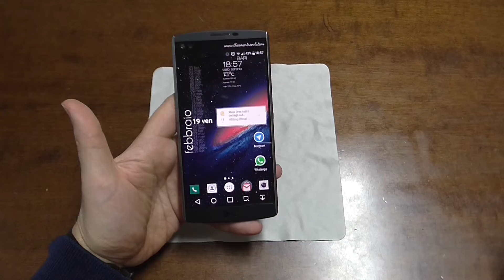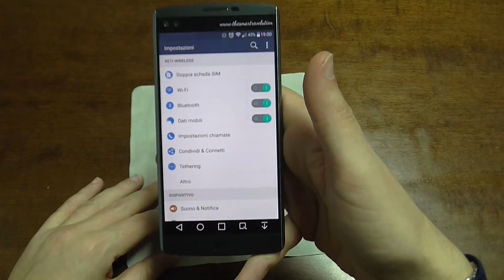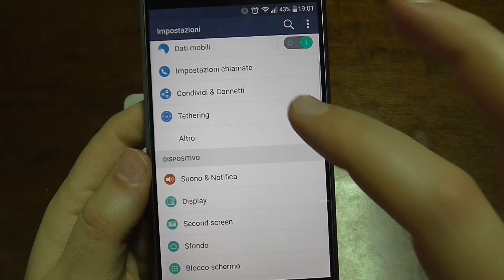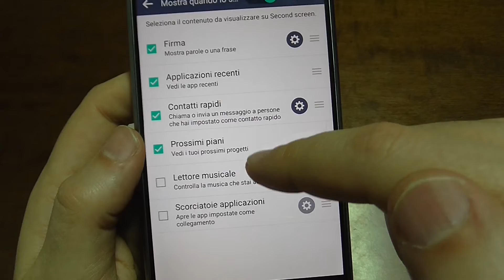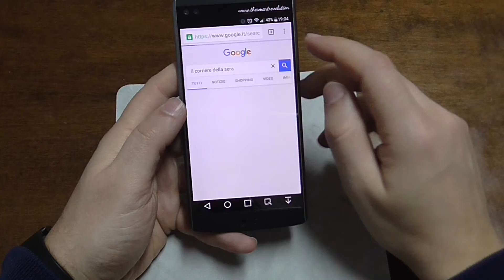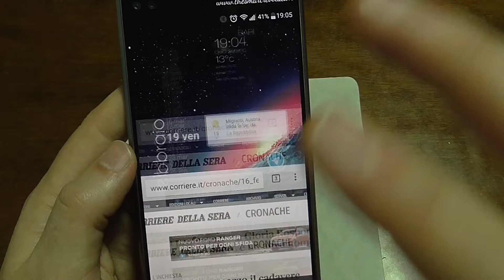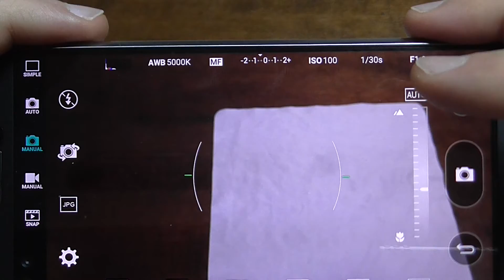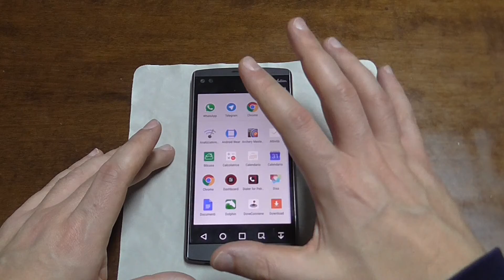LG V10 Dual Sim: la recensione ITA di TheSmartRevolution.it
Recensiamo oggi LG V10 Dual Sim, smartphone dotato di un doppio display frontale.